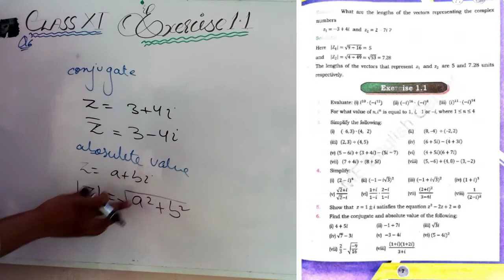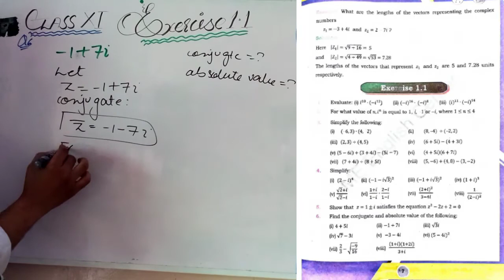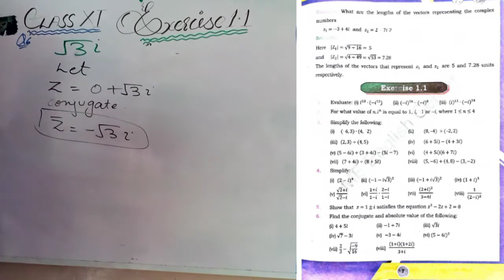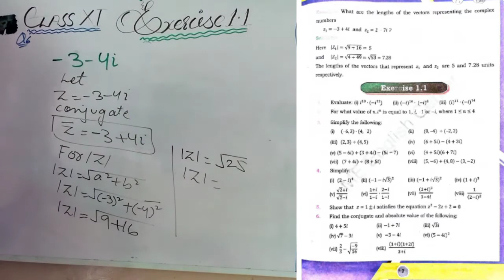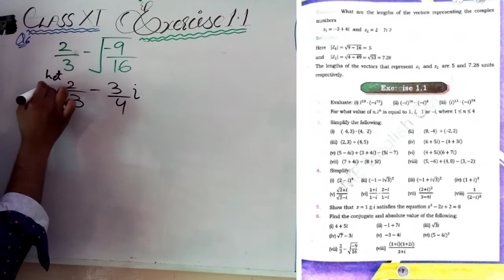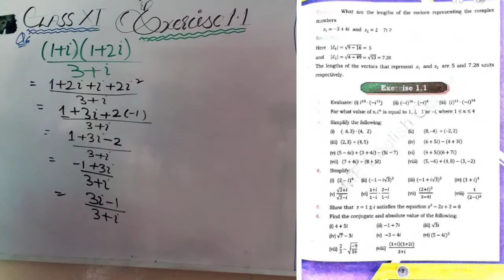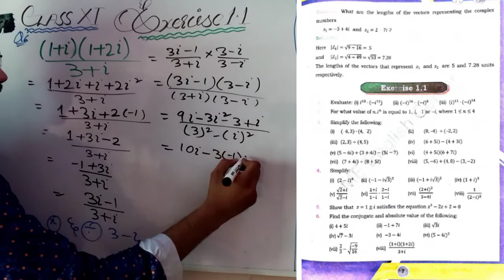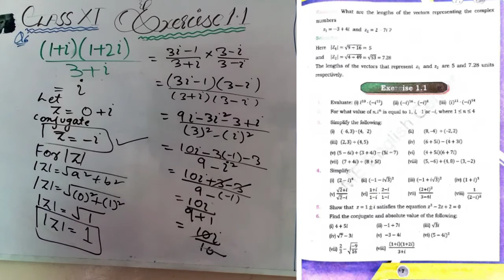Class 11 Unit 01 Complex Number Exercise 1.1| Qno 6 | Class 11 New Maths Book Sindh Board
unit 1 complex number exercise 1.1 Q 6
unit 1 complex number exercise 1.1 Q 4, 5
1st year new mathematics book sindh board
1st year new mathematics book karachi board
new mathematics book intermediate sindh text book board
new maths book intermediate STBB
STBB
sindh text book board
class 11 new maths book pdf download
class 11 all new books sindh board
class 11 new book sindh board 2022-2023
complex number exercise 1.1
class 11 complex number exercise 1.1